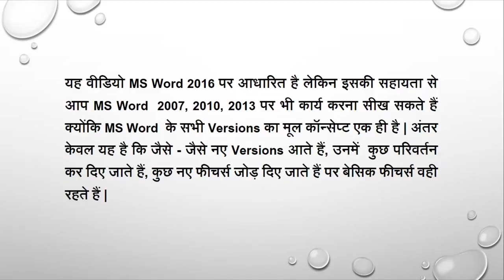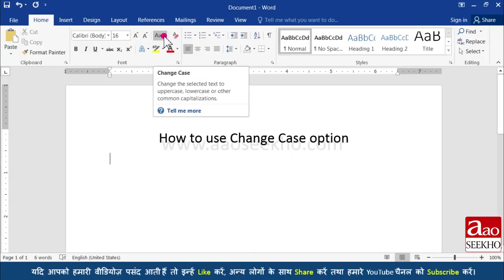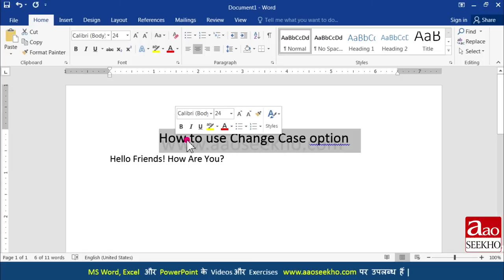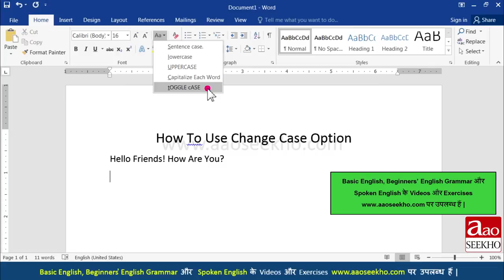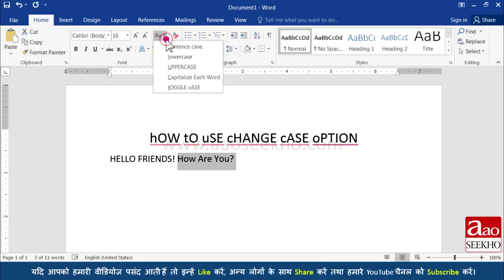MS Word 2016 Tutorial in Hindi - Change case option (Uppercase, Lowercase etc.) (Video 9)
How to use Change case option in MS Word 2016 ? What is Uppercase, Lowercase, Capitalize Each Word, Toggle Case option in Word?

MS Word 2016 ke tutorial me aap jaanenge Change case option ka istemaal kaise kare? Uppercase, Lowercase, Capitalize Each Word, Toggle Case options kya hain?

MS Word 2016 के इस tutorial में आप जानेगे Change case आप्शन का इस्तेमाल कैसे करें ? Uppercase, Lowercase, Capitalize Each Word, Toggle Case options क्या हैं?